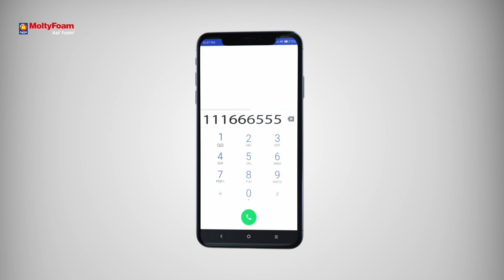MoltyFoam Wellness Experts | Bringing the store to your door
About MoltyFoam Wellness Experts:
Revolutionizing the concepts of modern shopping, MoltyFoam comes forward with an exceptional door-to-door service called MoltyFoam Wellness Experts. Our robust experts bring the store to your doorstep making comfort solution shopping all the more convenient.